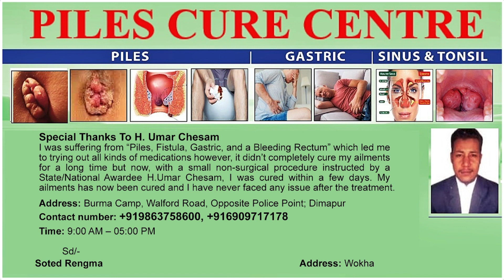FOR CONGRESS, HINDI AS COMPULSORY SUBJECT IS UNACCEPTABLE: THERIE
Union Home Minister Amit Shah's recent reported statement that all the eight states of the North-East have agreed to make “Hindi compulsory in schools up to Class X” continued to evoke sharp reactions in Nagaland with many questioning the State Government over the issue. “For Congress, Hindi as compulsory subject is unacceptable. Hindi has been optional but it cannot be forced,” stated K Therie, President, Nagaland Pradesh Congress Committee (NPCC), in a press release